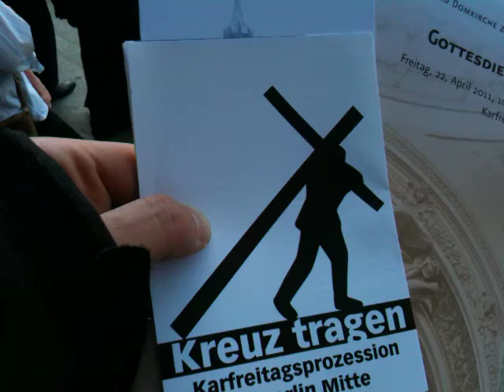22.04.2011 Karfreitagsprozession in Berlins Mitte - 1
Am 22. April 2011 fand ab 11 Uhr in Berlin-Mitte zum zweiten Mal eine Karfreitagsprozession statt.

Veranstaltet wurde die ökumenische Prozession vom Evangelischen Kirchenkreis Berlin Stadtmitte. Bischof Dr. Markus Dröge und der Diözesandaministrator Weihbischof Dr. Matthias Heinrich haben die Prozession begleiten und gemeinsam den Abschlusssegen gesprochen.

Nach Abschluss des Gottesdienstes im Berliner Dom haben Superintendent Höcker und Dompredigerin Dr. Petra Zimmermann das auf den Altarstufen des Domes liegende Kreuz aus der Kirche hinausgetragen.

Um 11 Uhr zog die Prozession vom Dom aus zu sechs weiteren Erinnerungsorten, unter anderen der St. Marienkirche, der Ruine der Petri-Kirche und dem Bebelplatz mit dem Mahnmal zur Bücherverbrennung.

DIE STATIONEN:

1. Berliner Dom: 10 Uhr Gottesdienst, 11 Uhr Beginn der Prozession. Lesung und Predigt: Domprediger Friedrich-Wilhelm Hünerbein

2. St. Marien: Erinnerung an Glaubens-Martyrien.
Lesung: Pfarrer Johannes Krug

3. St. Nikolai: Erinnerung an Menschen, die aufgrund einer Entscheidung ihres Gewissens vertrieben wurden.
Lesung: Bischof Markus Dröge

4. Ruine der Petrikirche: Erinnerung an Krieg und Zerstörung.
Lesung: Pfarrer Gregor Hohberg

5. Friedrichswerdersche Kirche: Erinnerung an Menschen, die wegen ihrer sozialen oder sexuellen Identität fliehen mussten.
Lesung: Pfarrer Stephan Frielinghaus

6. Französische Friedrichstadtkirche: Erinnerung an Menschen, die wegen ihres Glaubens verfolgt werden.
Lesung: Pfarrer Matthias Loerbroks

7. St. Hedwigskathedrale / Bebelplatz: Erinnerung an die Bücherverbrennung im Jahr 1933.

Vor jedem der sieben Erinnerungsorte wurde eine Lesung aus der Bibel vorgetragen. Gleichzeitig erinnerte Bischof Dröge an Leidende in aller Welt, insbesondere im Zusammenhang mit dem Krieg in Libyen und den Katastrophen in Japan. Diese Erinnerungsgedanken wurden mit der Historie der jeweiligen Orte verknüpft.

Die Prozession ist eine Schweige-Prozession. Aus theologischer Sicht symbolisiert das Schweigen Solidarität mit dem Schmerz und dem Leiden Christi. Die Klanghölzer als Ersatz für Musik geben dem Schrecken Ausdruck.